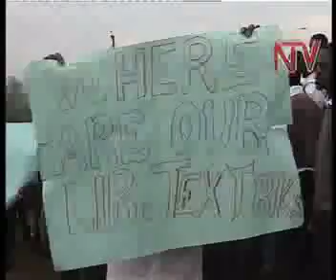E Wailaka abayizi beekalakaasizza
Abaana ab'oku ssomero lye Wairaka collage beekumyemu ogutaaka nebava ku ssomero lino okwolekera e kibuga Jinja  nga bagala kusisnkana akulira ebyenjigiriza mu distulikiti eno. Bano beekubira nduulu olwembeera embi  ku ssomero lyabwe essusse ogw'omulamuzi.